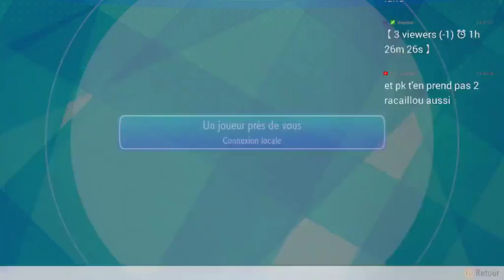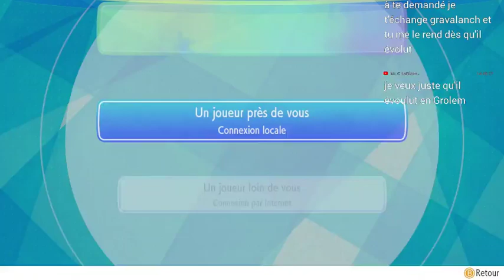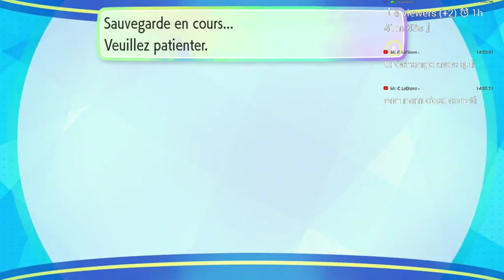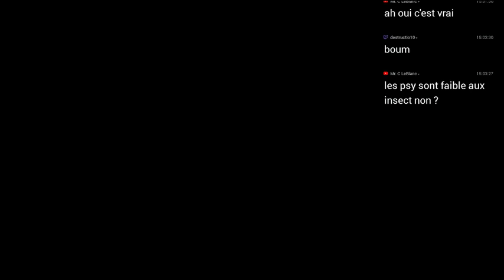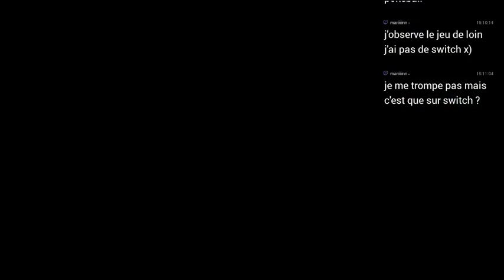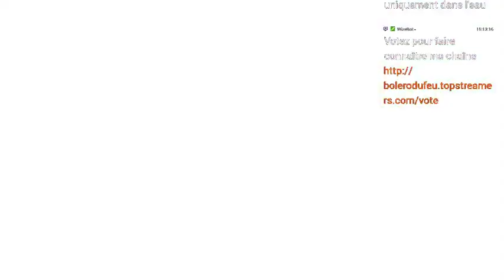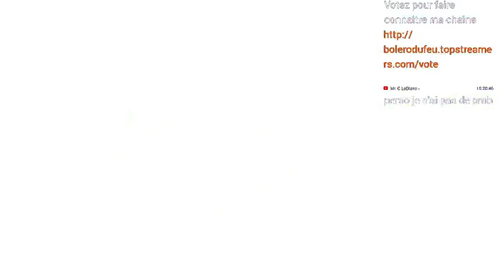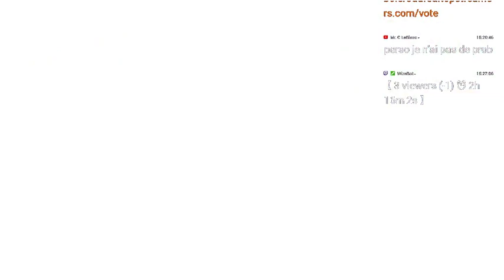Pokémon Let's Go Pikachu! #06 - Allons chercher l'illumination!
Ohayo mina-san!

Pour cette vidéo, je confirme je déteste le renommage des CS du jeu, coupe flash c'était tellement bien comme nom!